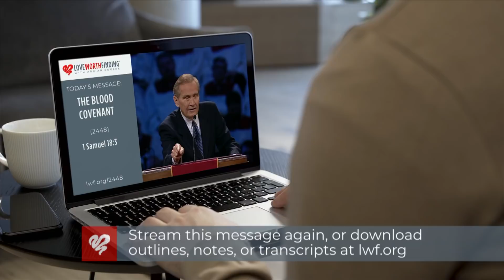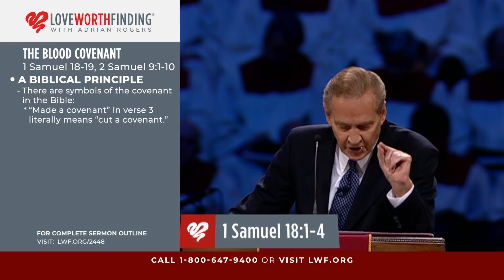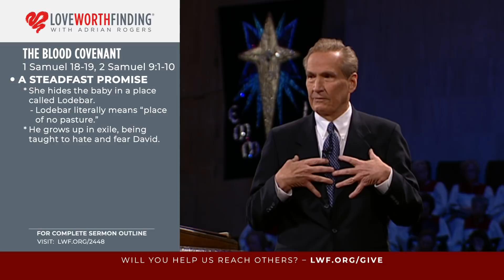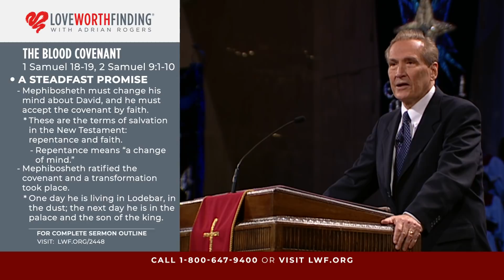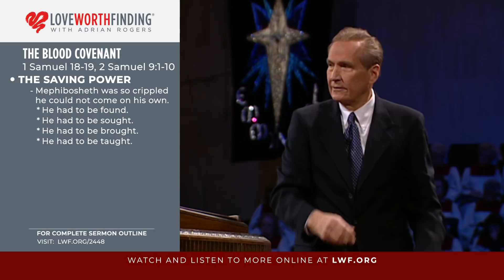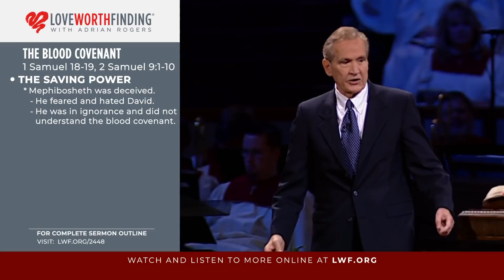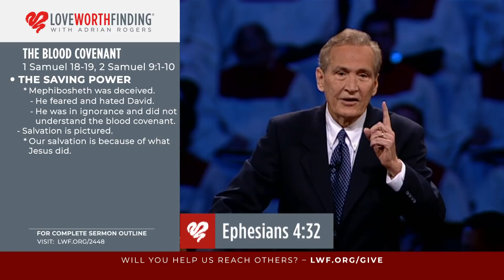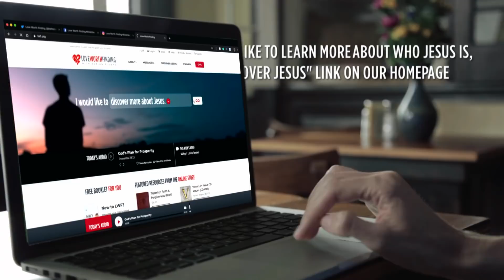Adrian Rogers: The Blood Covenant (2448)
Sermon Overview
Scripture Passage: 1 Samuel 18:3

A blood covenant is a biblical principle that permanently unites two people together in marriage, business, or friendship. It is made when the blood of one individual mingles with the blood of another, and the two parties adopt a lovingkindness toward each other, meaning their love surpasses all differences.

Jonathan and David’s blood covenant in 1 Samuel 18-19 is a picture of the blood covenant God made with us, through Jesus.

After David came into power, the descendants of the former king, Saul, were scared that David would kill them, especially Saul’s grandson, Mephibosheth. But because of the covenant David made with Mephibosheth’s father, Jonathan, Mephibosheth was shown lovingkindness.

2 Samuel 9:7 says, “And David said to him, ‘Do not fear, for I will surely show you kindness for Jonathan your father's sake, and will restore to you all the land of Saul your grandfather; and you shall eat bread at my table continually.'"

Mephibosheth then ratified the covenant first made by his father. King David, who was once Mephibosheth’s enemy, became his friend. Once he ratified the covenant, a transformation took place. Mephibosheth—deformed, dethroned, deceived, and good as dead—was now a son of the King.

In the same way, when we change our minds, we take a new King into our lives: Jesus Christ. The blood covenant is not just a biblical principle, it is the subject of the Bible; it is the secret of blessing and the source of boldness.

Jesus entered into a blood covenant with God the Father on our behalf. On the cross, the blood of God and the blood of man mingled. As a result, no longer do we live under the tyranny of our emotions, bound to our feelings. We live by the steadfast promise and the saving power of the blood covenant.

Adrian Rogers says, “Because of the blood covenant, the meek shall inherit the earth. We’re heirs of God and joint-heirs with the Lord Jesus Christ.”

Thank God that God sought us, just as David sought Mephibosheth. We are in the King’s family; whether we feel it or not, our “sonship” is a matter of the blood covenant.

Adrian Rogers says, “Jesus came to Earth to make a blood covenant so that we might enjoy what we have with our Lord. Share the wealth of His possessions. And rest in the shadow of His protection.”